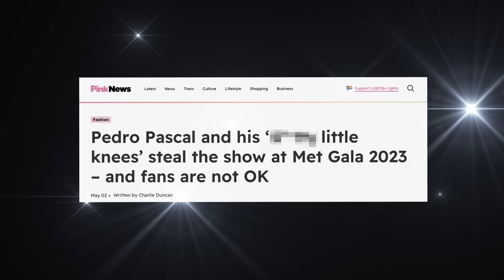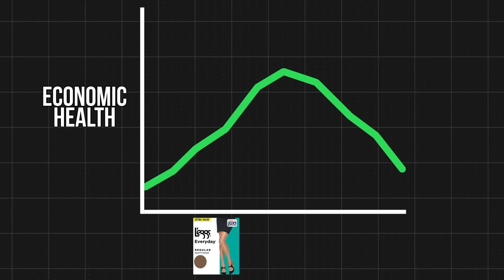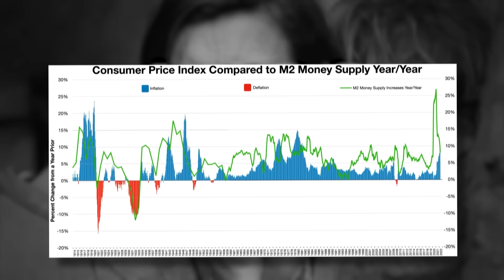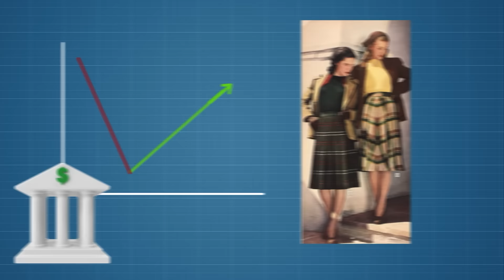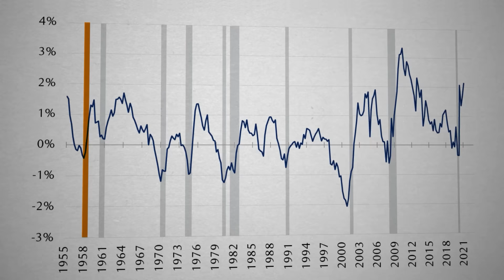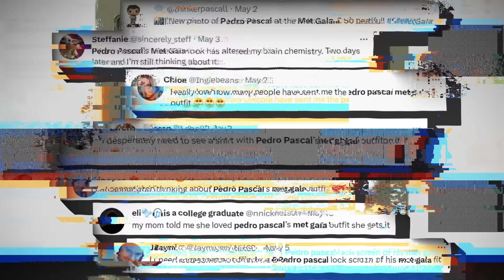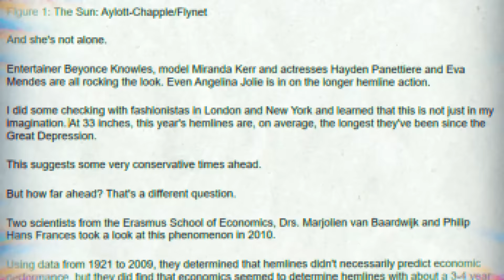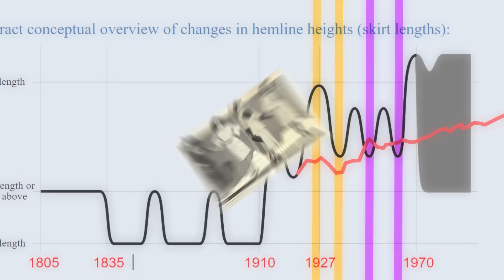Style Theory: Your Clothes Can Predict the FUTURE!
Hey Theorists, how short are your pants? Are they as short as Pedro Pascal’s shorts at the 2023 Met Gala? Or as long as Rihanna’s flowing Valentino Haute Couture gown? Well take a good look because your answer may determine whether we’re actually in an economic recession or time of prosperity. But, wait… how is that possible? Your shorts can’t ACTUALLY predict the future, can they? Hang on to those short shorts because we’re about to find out!

*Join Our Other YouTube Channels!*
*Credits:*
Writers: Matthew Patrick and Amy Roberts
Editors: Koen Verhagen, Danial "BanditRants" Keristoufi, and Brandon_n_motion
Sound Designer: Yosi Berman